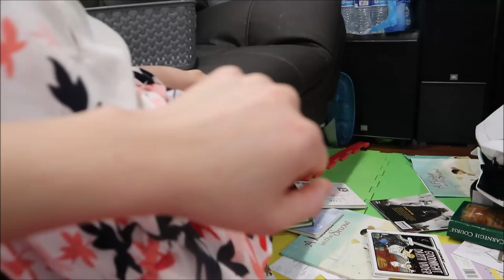Jade Sky 193 ll Em Bé Đeo Nơ Ngầu Nhất " VỊNH BẮC MỸ " Hahaha